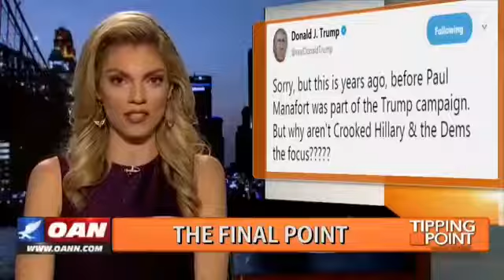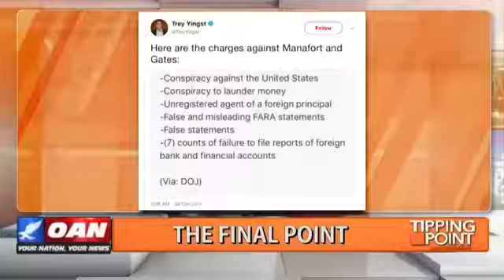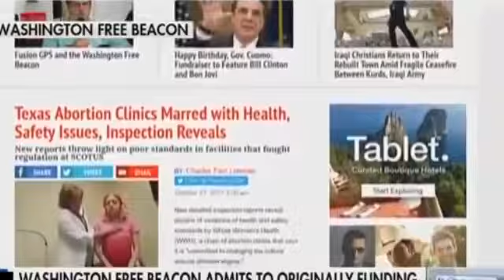Mueller is Colluding with Dems Liz Wheeler REACTS to Paul Manafort s ARREST